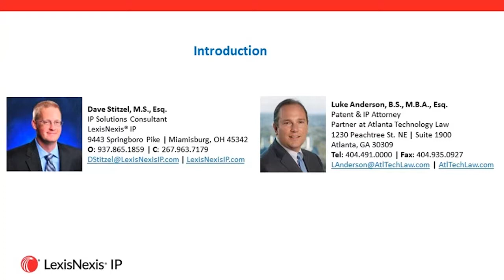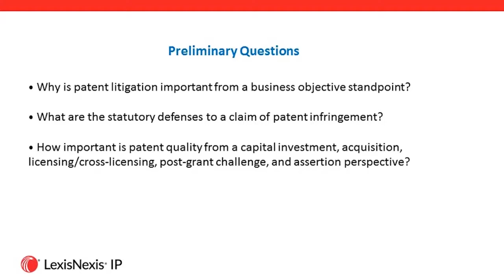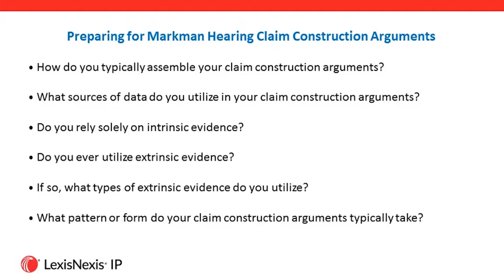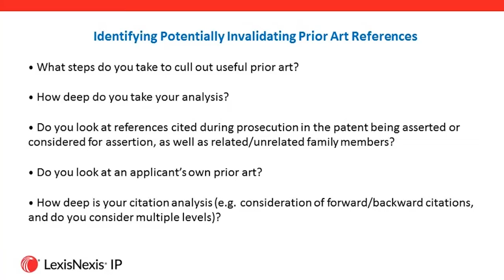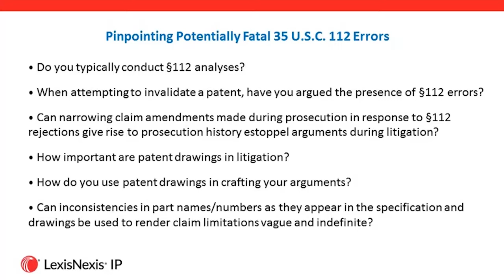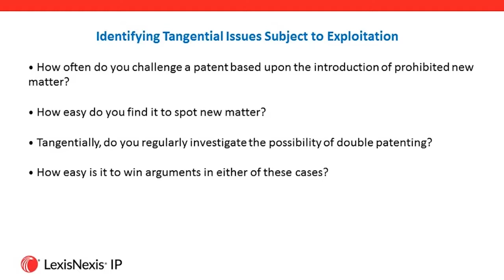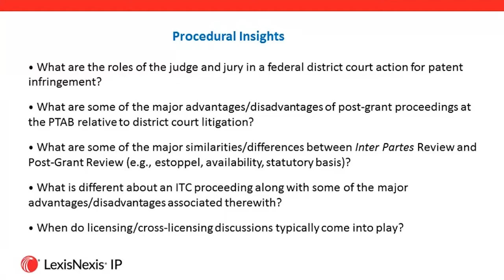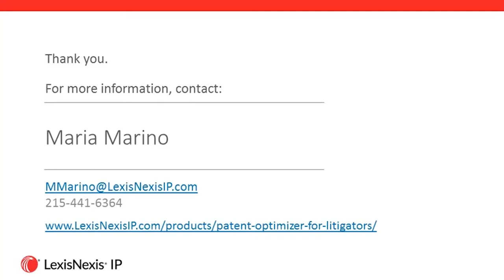The Art of Winning in Patent Litigation